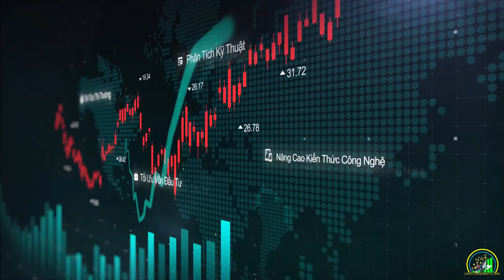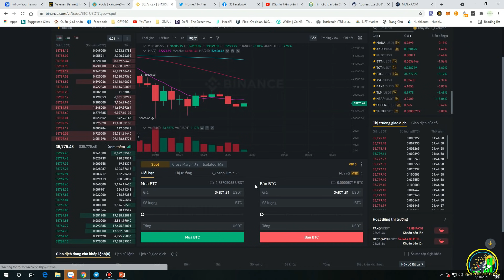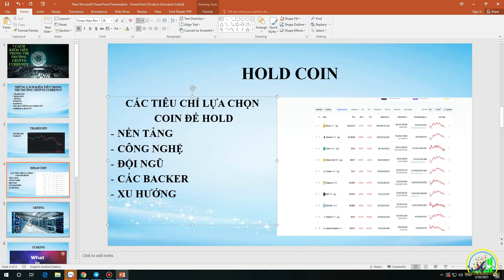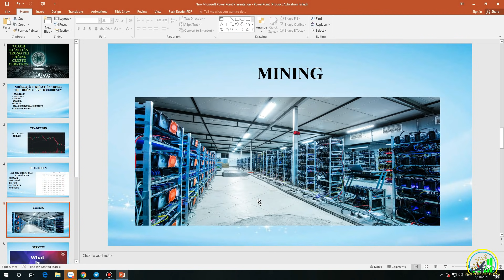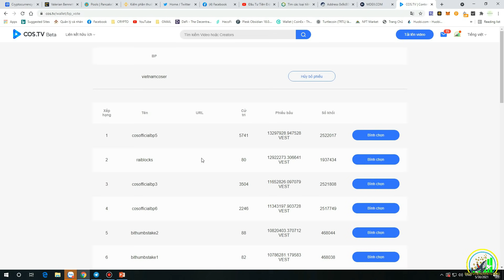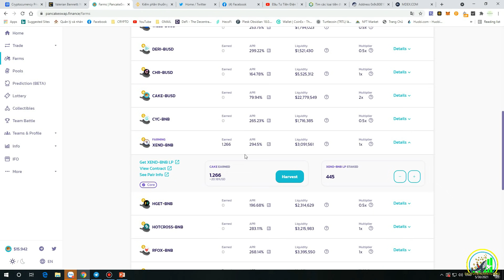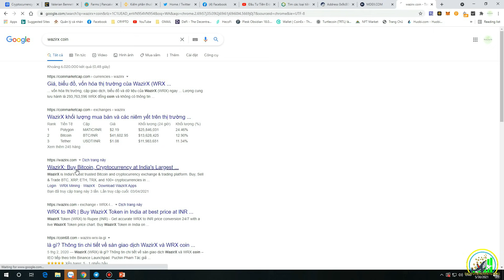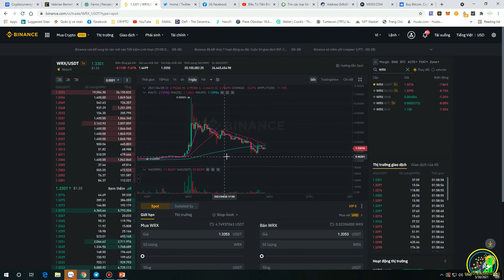7 Cách kiếm tiền trong thị trường Crypto Currency